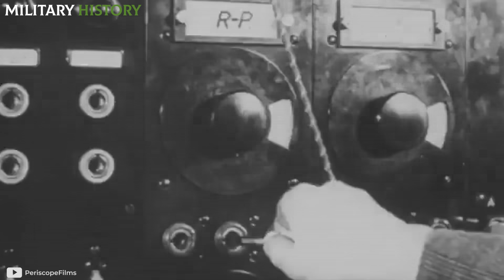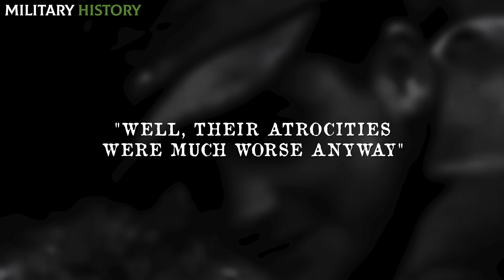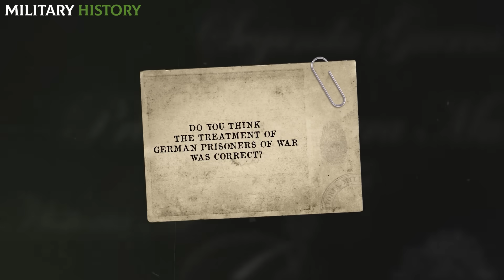This is how the GERMANS SUFF3RED in the Allied C4mps... What really happened in Rhine Meadows?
In 1989, a horrifying story shook the world 44 years after the end of World War II. The novel "Other Losses" by Canadian writer James Bacque claimed that the American General Eisenhower intentionally caused the starvation deaths of around a million German prisoners of war who were held in Rhine Meadows, a series of infamous concentration camps set up by the Allies.

Do you want to know more about life in the concentration c4mps of World War II? I leave you here! 👇